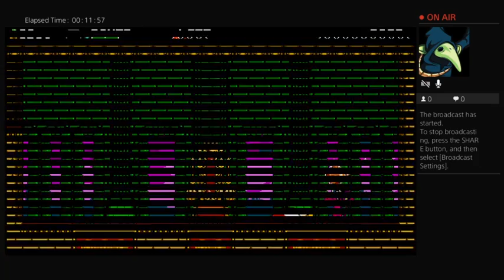Plague of Shadows Any% - 47:52